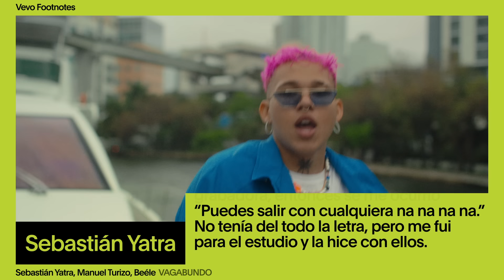Sebastián Yatra, Manuel Turizo, Beéle - The Making of 'VAGABUNDO' (Vevo Footnotes)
Music video by Sebastián Yatra, Manuel Turizo, Beéle performing The Making Of 'VAGABUNDO' (Vevo Footnotes).